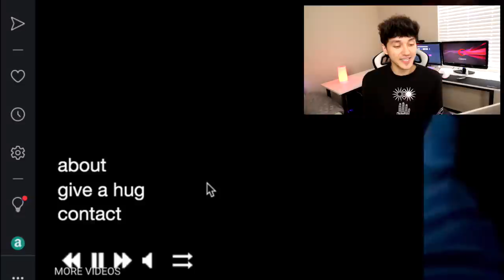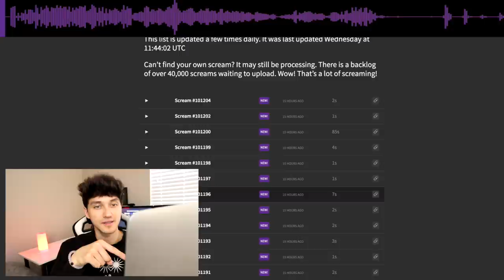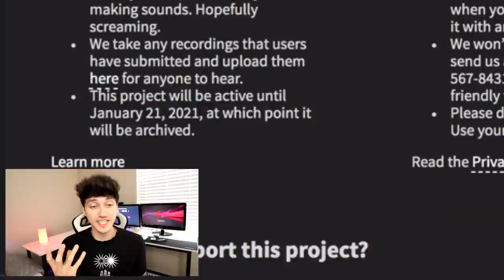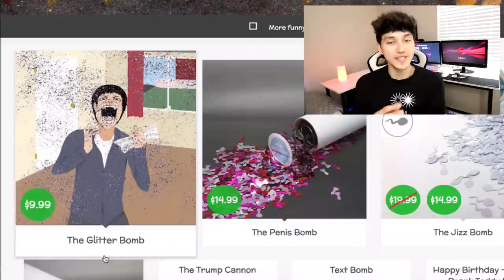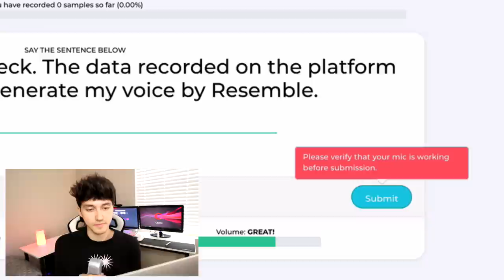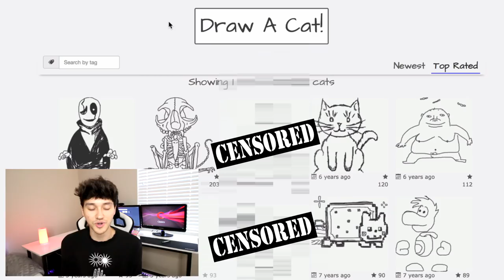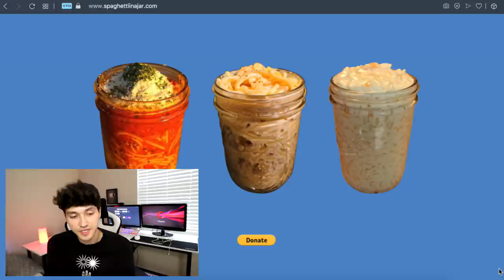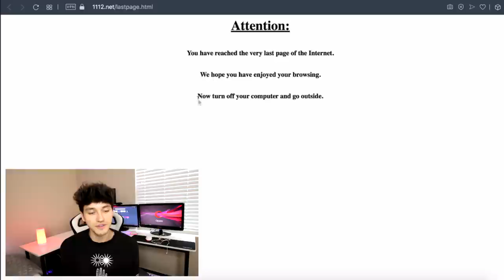The Weirdest Websites Ever | Wild Wild Web | Ep. 1 | Opera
WARNING. You’re about to witness the weirdest corners of the internet.